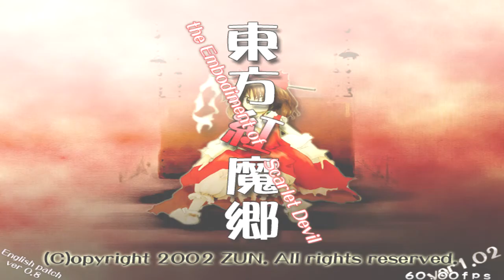Fraps Recording Test Now with Touhou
ya um im terrible at touhou and this was my second time playing the first was in normal just to make sure the game worked lol and don't worry my voice wont be that low when i actually do lps with fraps.